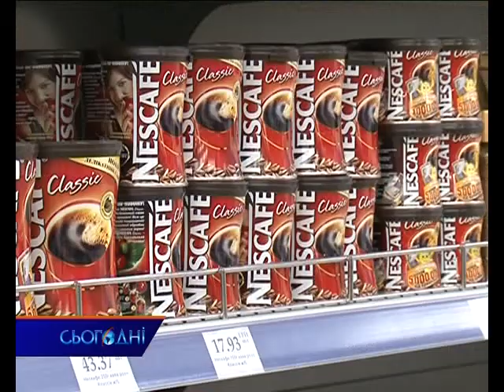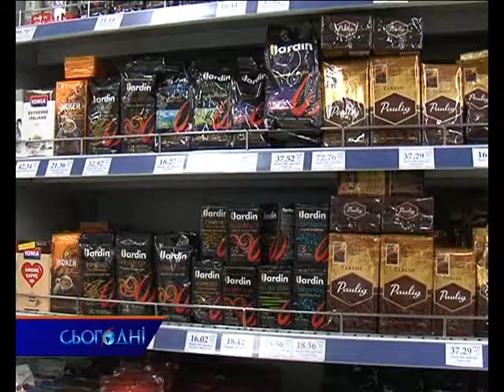Гроші та Ціни 03/07/09